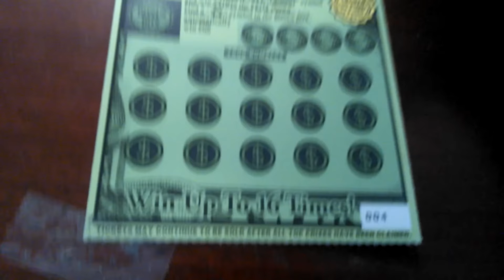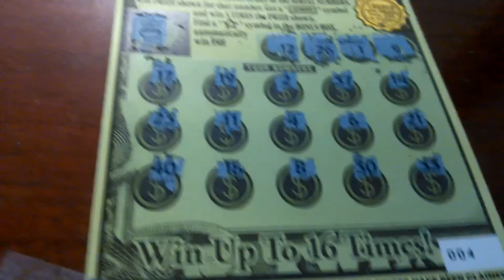Fall 2015 SC SCRATCHOFF #23